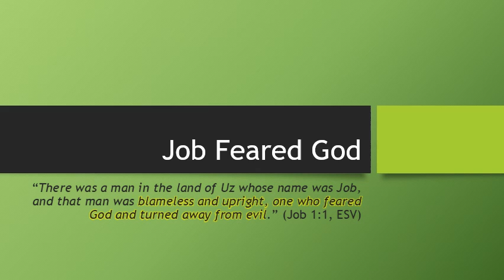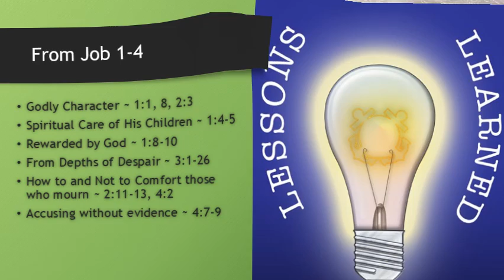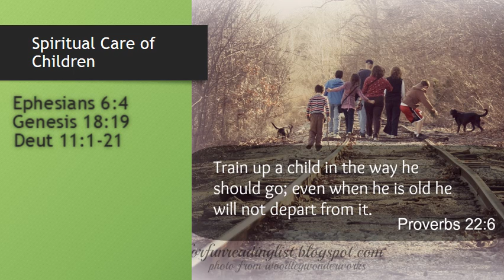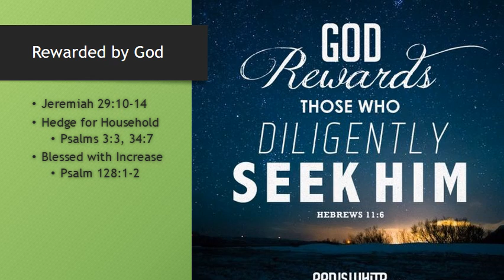1/6/19 Roger Cox - Job Feared God